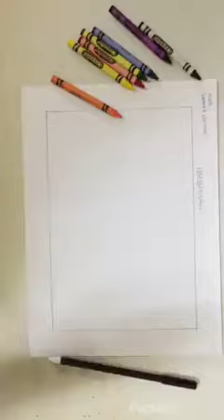Ambahan Art tutorial for Grade 7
Tutorial on how to create an Ambahan art